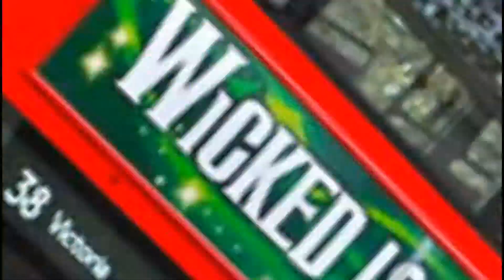bus.mp4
noun, plural buses, busses.
1.
a large motor vehicle, having a long body, equipped with seats or benches for passengers, usually operating as part of a scheduled service; omnibus.

somehow blowing up a bus station made the news

so I decided to make a stupid and worthless video